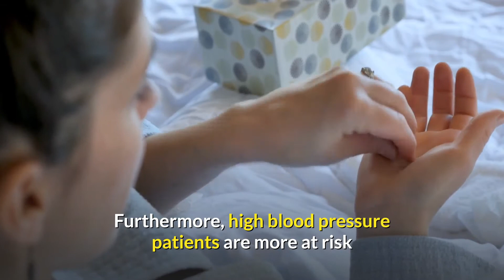🟡 Headaches During Sex - What You Should Know About Sex Headache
In this video, we talk about headache during sex and what precautions will help to avoid this incident.

●▬▬▬▬▬▬ Recommended Videos ▬▬▬▬▬▬▬●

●▬▬▬▬▬▬ My Resources ▬▬▬▬▬▬▬●

➡️ It's sad to think about how many beautiful, happy days your migraines and headaches have ruined, isn't it? And even if painkillers worked somewhat in the past, stronger and stronger doses are delivering less and less results, aren't they?

Plus, the pain always returns with enhanced force within days or weeks at best, doesn't it? The reason why medications and other migraine and headache methods don't work in the long run is actually quite simple: They don't tackle the underlying cause of migraines and headaches – only mask the tormenting symptoms.

But when you understand what really causes your attacks in the first place, it's surprisingly easy to eliminate them forever. All you need are a few, simple precautionary steps.

This description contains affiliate links that allow you to find items, programs, or software mentioned in the videos or that we like and support and recommend for your own online business. This is a possibility to maintain the channel at no cost to you. Thank you for your support! 😘